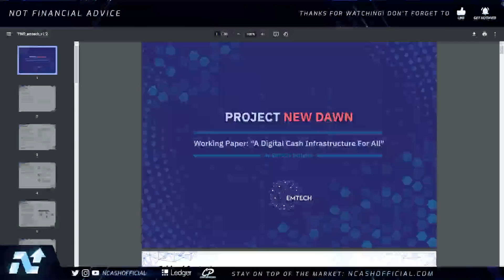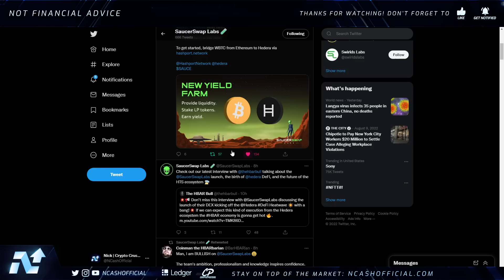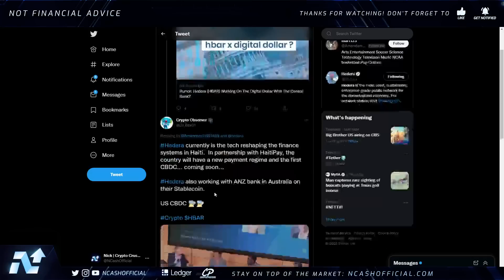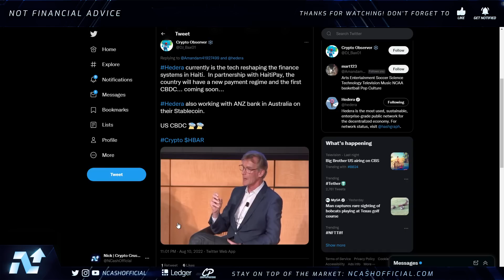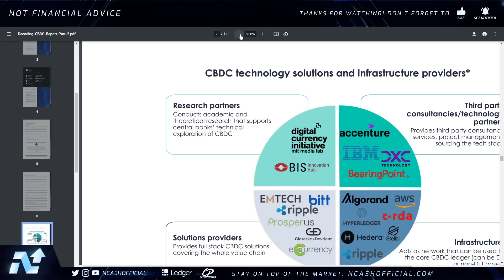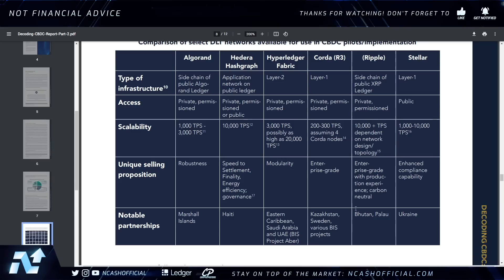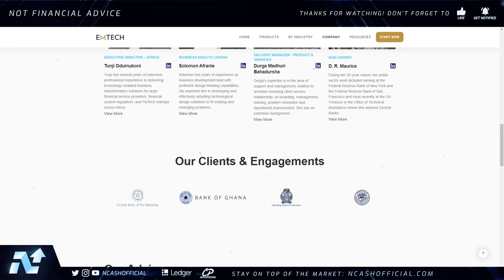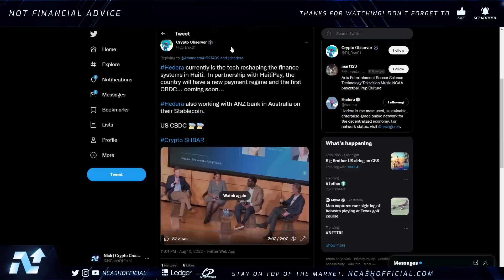🚨HEDERA HBAR'S PIVOTAL CBDC ROLE CONFIRMED💥HBAR HOLDERS YOU NEED TO SEE THIS🤯HEDERA HBAR NEWS TODAY